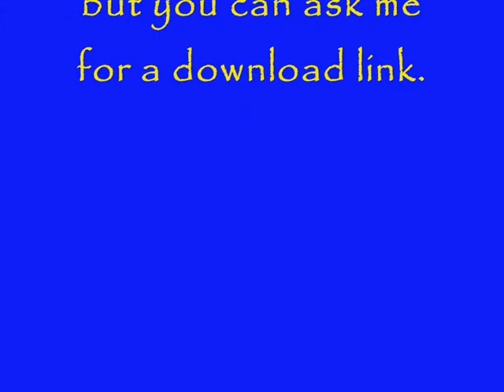K'Nex Trophy Truck Suspension SLO-MO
more slo-mo clips of my handbuilt k'nex trophy truck, took it into the garden to roll over some bumps.
it's getting pretty good now and i'm still improving it.
sorry about the crap quality but i cannot get my iPhone quality converted properly.